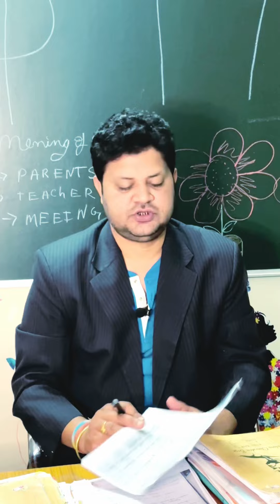Hindi Bolne Mai Kesi Sharm…..